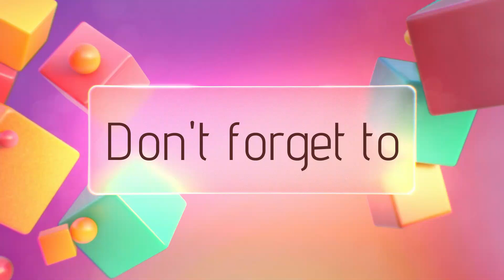"Ultimate Guide to Trending Kurti Styles for 2024!" || beautiful frock kurti design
Title:
Description:
              🌟 **Welcome to the Ultimate Guide to Beautiful Frock Kurti Designs!** 🌟

In this video, we dive into the enchanting world of frock kurtis, showcasing the latest trends and styles for 2024! Whether you're dressing up for a special occasion or looking for everyday elegance, these designs are sure to inspire your wardrobe.

- **Stunning Styles**: From classic Anarkali to modern A-line cuts, explore a variety of frock kurti styles that flatter every figure.

- **Color Palettes**: Get inspired by vibrant colors and beautiful prints that make each kurti a statement piece.

- **Accessorizing Tips**: Learn how to pair your frock kurti with the perfect accessories for a complete look!

- **DIY Ideas**: Want to add a personal touch? We'll share some easy DIY tips to customize your kurti!

✨ **Join me on this fashion journey and find your next favorite outfit!

This description is designed to be engaging and informative, encouraging viewers to watch the video while using emojis to make it visually appealing.

I read and respond to as many as I can.